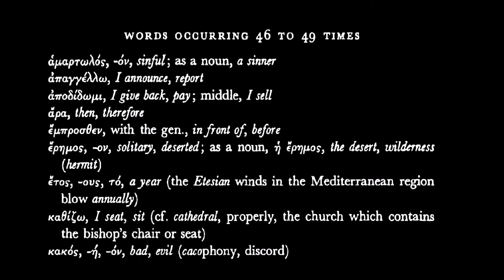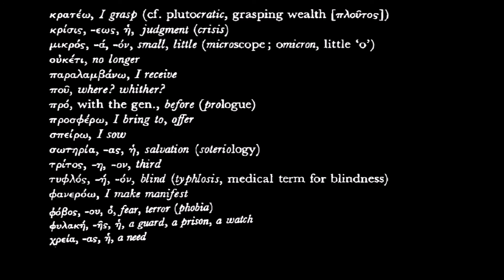Metzger's Greek words occurring 46 to 49 times as read by Sir Anthony F. Buzzard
Using modern-day Greek pronunciation.